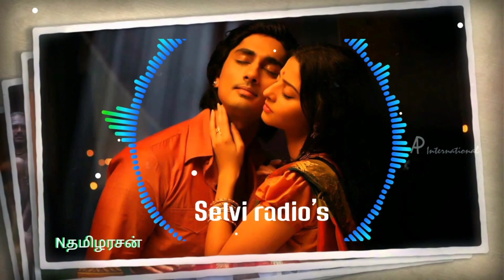malaikottai movie || Atha athorama variya echo bass 🔊|| ஆத்தா ஆத்தோரமா வாரியா பாடல் எக்கோ 🥳 👍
tamilarasan